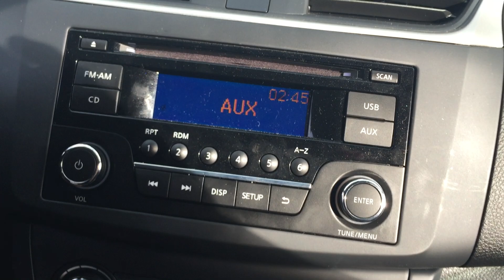K.9 - January 9th (Live Freestyle)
Here's Some Raw Footage of A Freestyle by CommonGoalGroup Artist, K.9 on January 9th, 2018.